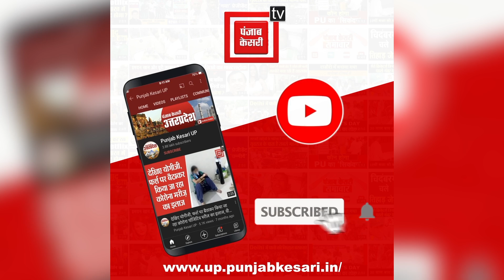दबंगों ने घर में घुसकर महिला व उसकी बेटी के साथ जमकर की मारपीट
दबंगों ने घर में घुसकर महिला व उसकी बेटी के साथ जमकर की मारपीट, उधार लौटाने के लिए तगादा करने पर दबंगों ने महिला पर किया हमला